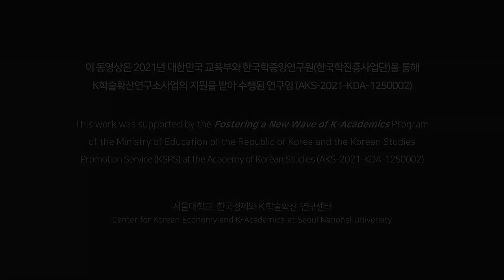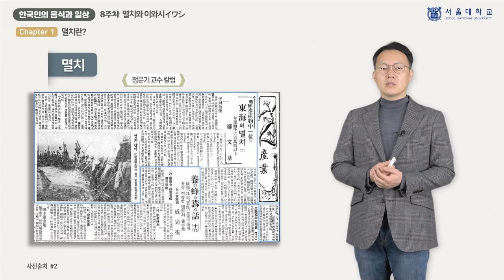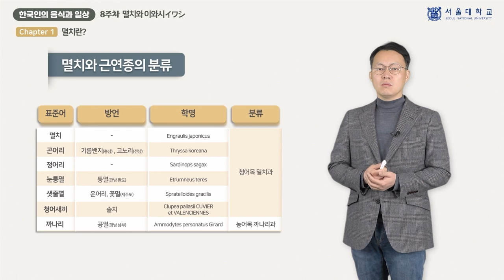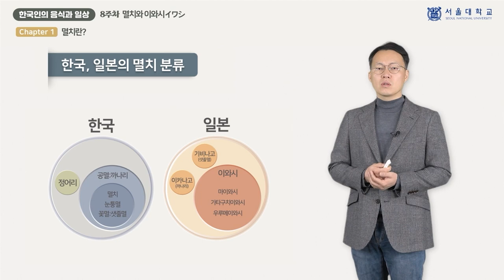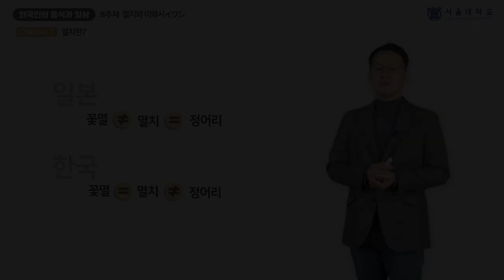한국인의 음식과 일상 8-1 (Korean Food and Daily Lives 8-1)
『한국인의 음식과 일상』 8주차 「멸치와 이와시 (イワシ)」의 1차시(week 8 - chapter 1) 「멸치란?」 강의 영상입니다.

담당 교수: 오창현

This video clip is a lecture titled "What is Anchovy?", the 1st chapter of "Anchovy and Iwashi", 8th week of "Korean Food and Daily Lives".

Professor:  Changhyun Oh